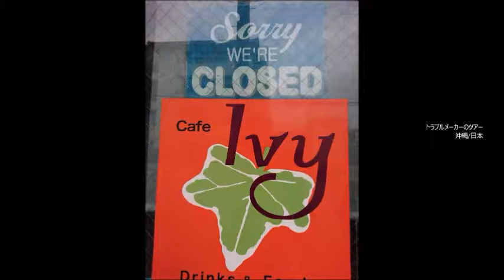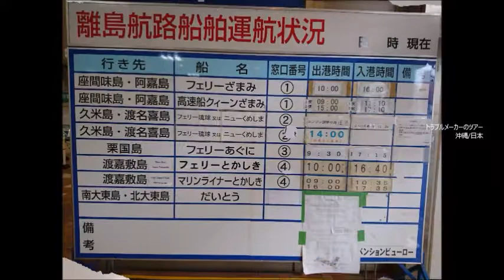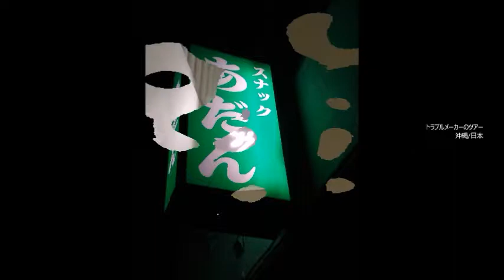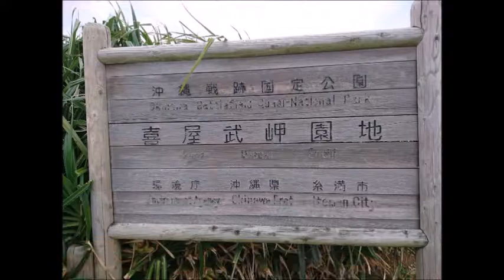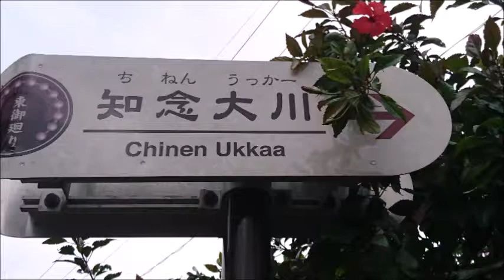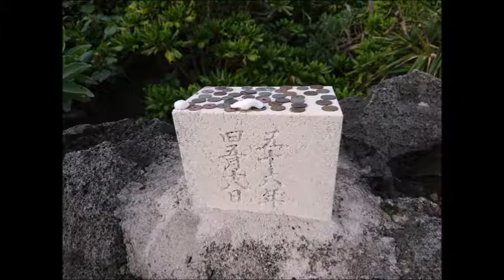4 weeks from Okinawa to Iriomote Island, 沖縄から西表島まで4週間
traveling in 4 weeks from Okinawa to Iriomote Island
Visiting Taketomi Island, Ishigaki Island, Zamami Island, Aka Island Geruma Island, Fukaji Island and Kudaka Island
沖縄から西表島まで4週間
石垣島七島の竹富島を訪れる。 ジェルマ島、深地島、九段島